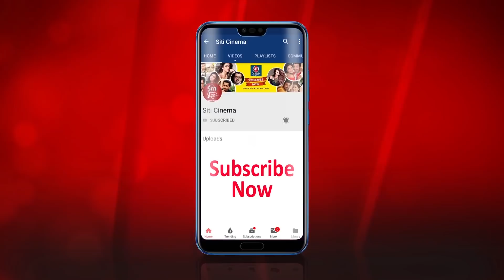Bonny এর আগামী film কী | What is the next film of Bonny | Bonny Sengupta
Bonny Sengupta has found out his new heroine for his upcoming film. All the details of the film is here in the video